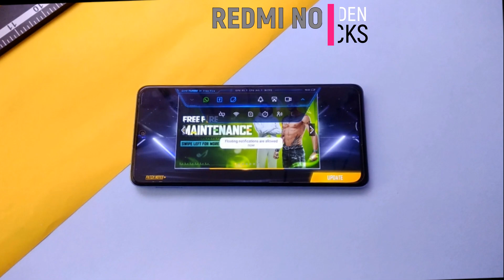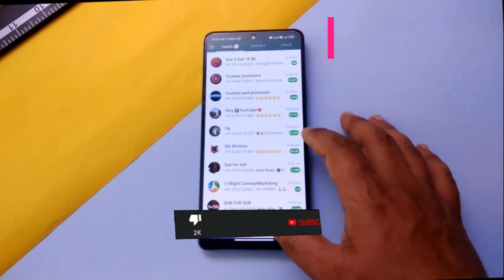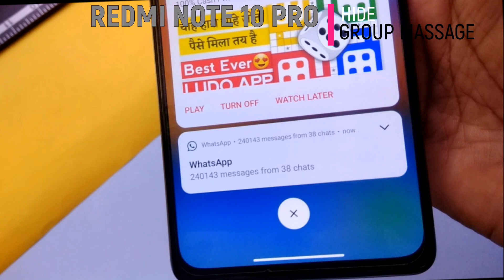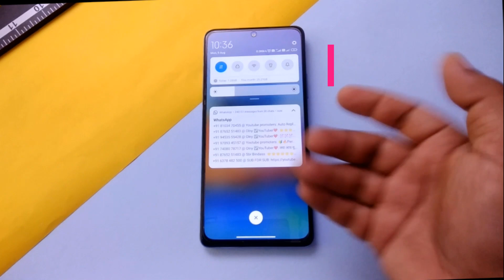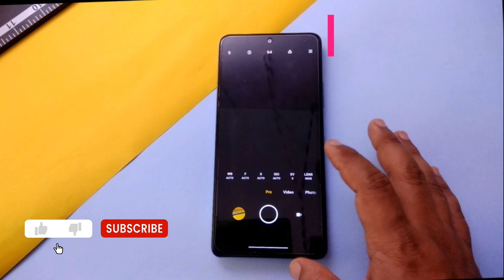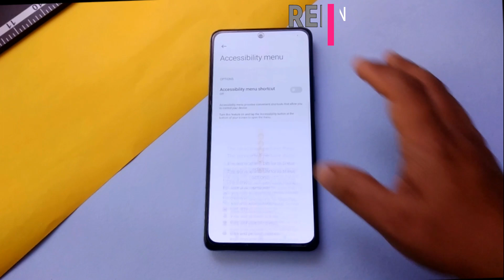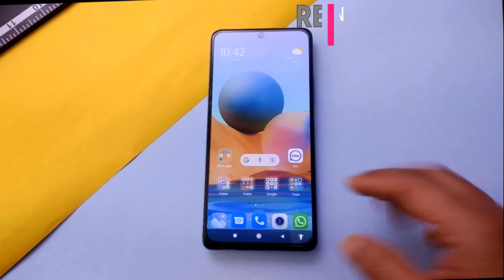Redmi note 10 pro | Redmi note 10 pro hidden tips and tricks | top 5 hidden tricks Redmi note 10 pro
Hi